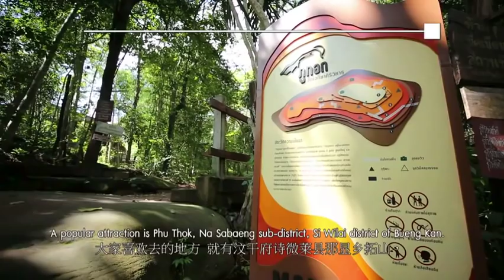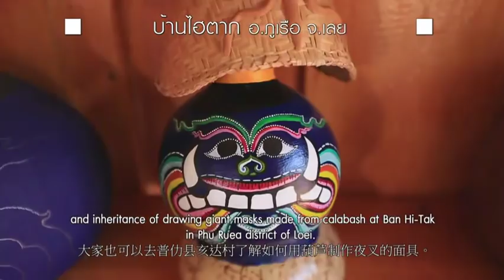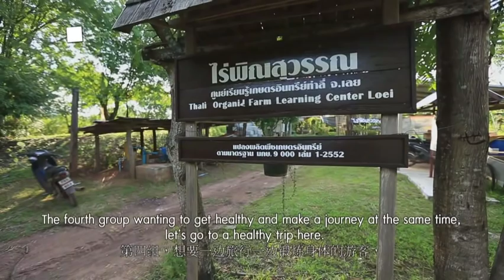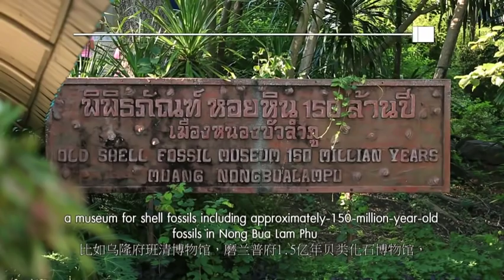หยุดยาวไปไหน?!!! ท่องเที่ยวกลุ่มจังหวัดสบายดี วิถีชีวิตวัฒนธรรม เส้นทางพญานาค ขอพรสิ่งศักดิ์สิทธิ์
หยุดยาวไปไหน?!!!
กลุ่มจังหวัดสบายดีไง มีดีหล๊ายยย หลายยยย. . .
เที่ยวสบายดี เลือกได้ตามสไตล์ ไม่ว่าจะเป็นเที่ยวภูชมธรรมชาติ  เที่ยวชิลๆ ชมวิถีชีวิตและวัฒนธรรม  หรือจะเป็นท่องเที่ยวตามรอยเส้นทางพญานาค กราบสักการะขอพรสิ่งศักดิ์สิทธิ์ ก็สามารถเลือกท่องเที่ยวได้ อย่างครบรสแน่นอน

ท่องเที่ยวกลุ่มจังหวัดภาคตะวันออกเฉียงเหนือตอนบน 1